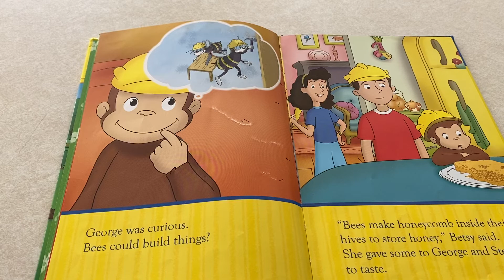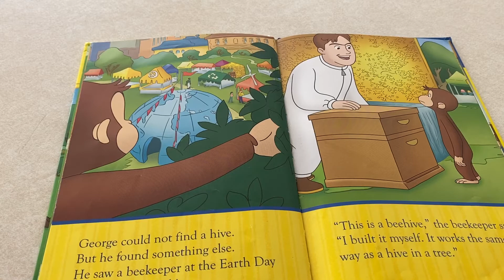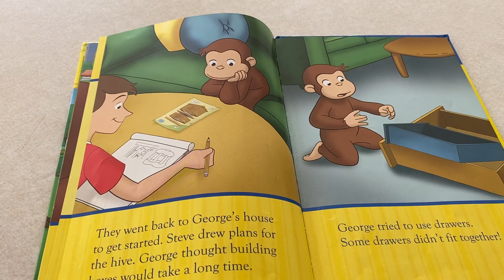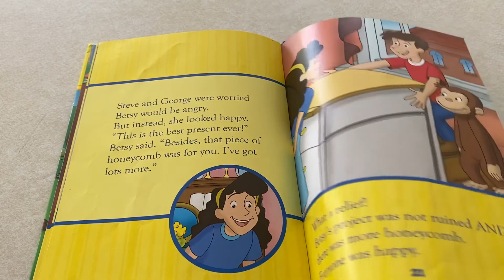Curious George- A Home for Honeybees